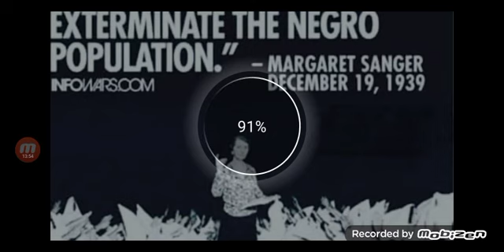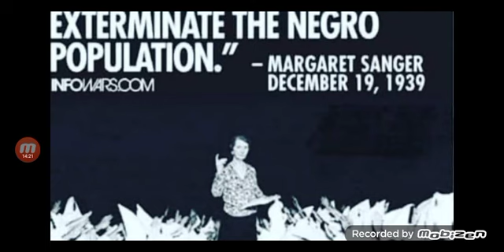Is The EXTERMINATION of ISRAELITES NEW???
Esther 3:6 wherefore Haman(EDOMITE) sought to DESTROY ALL the JEWS that were throughout the whole kingdom of Ahasuerus, even the people of Mordecai.